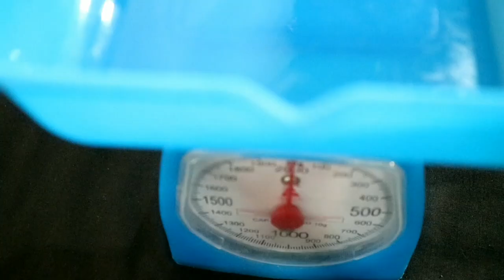RESEP DONAT KENTANG EMPUK dan LEMBUT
BAHAN :
250 gram tepung terigu
1 sdm susu bubuk
100 gram kentang kukus, lumatkan
2 butir kuning telur
1,5 sdt ragi instant
40 gram gula pasir
80 ml air hangat2 kuku
30 gram margarin

Hi Rekkkk, Assalamu'alaikum.
Namaku Ayu , aku mantan TKW Taiwan . Aku pernah kerja di Taiwan dari Tahun 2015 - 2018. Dichannel ini kalian bisa nonton tentang Makeup,Vlog keseharian,dan juga Tentang Resep-Resep Masakan . Aku berharap Channelku ini bisa bermanfaat untuk semua orang .

*ALAMAT SAYA :
Dusun Kebun (Griya Indah Sidodadi) RT: 020 RW:005
Kelurahan/Desa : Tanjung Kidul
Kecamatan Paiton , Kabupaten Probolinggo , Jawa Timur

EDITING : POWERDIRECTOR BUNDLE VERSION